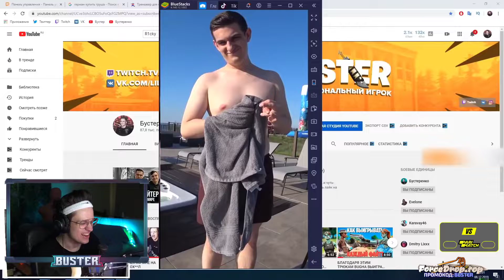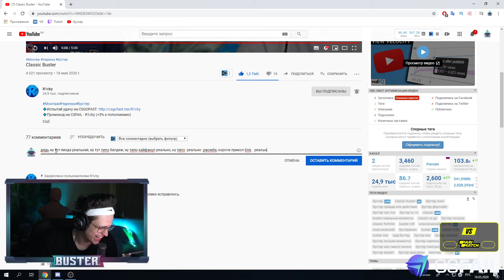БУСТЕР СМОТРИТ: CLASSIC BUSTER | BUSTER CHILL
ЧЕКАЙ ОПИСАНИЕ !